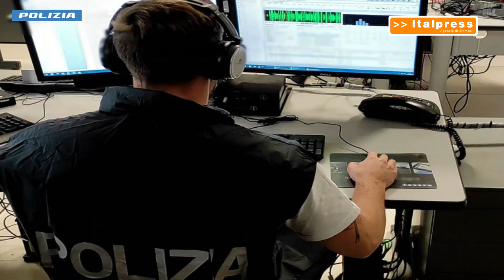Milano, fermati 10 egiziani accusati di immigrazione clandestina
MILANO (ITALPRESS) -  La Polizia di Stato di Milano nelle prime ore di stamattina ha dato esecuzione a un Decreto di fermo di indiziato di delitto disposto dalla Procura della Repubblica di Milano - Direzione Distrettuale Antimafia - a carico di 10 soggetti di origine egiziana, indagati a vario titolo per i reati di associazione per delinquere, favoreggiamento dell’immigrazione clandestina nonché esercizio abusivo dell’attività creditizia. In particolare, l’attività d’indagine ha consentito di raccogliere indizi di reato in ordine alla presenza nel capoluogo lombardo di un sodalizio, avente carattere della transnazionalità e composto da più soggetti di origine egiziana, dedito al trasferimento illegale di migranti, sempre di nazionalità egiziana, sul territorio nazionale e su quello di altri Paesi europei, tramite imbarcazioni salpate dalle coste libiche.(ITALPRESS)

trl/gsl